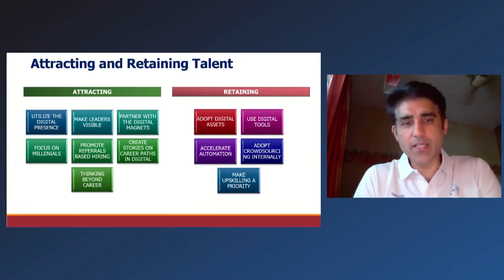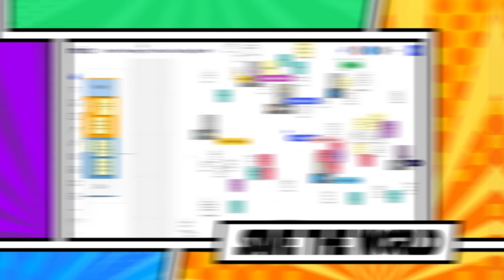Short highlights of the festival week - 90 secs!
WOW what a week!